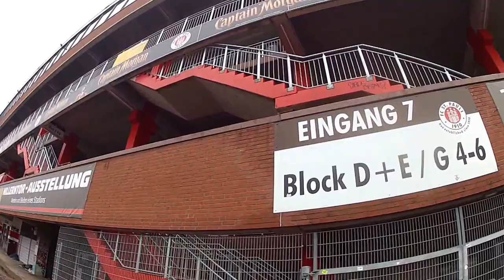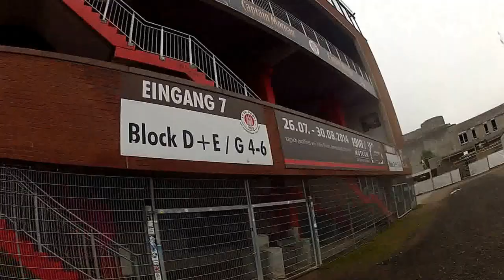El Estadio de ST. Pauli en Hamburgo